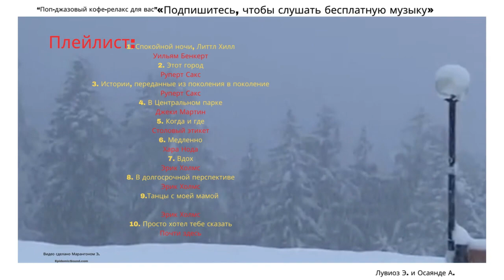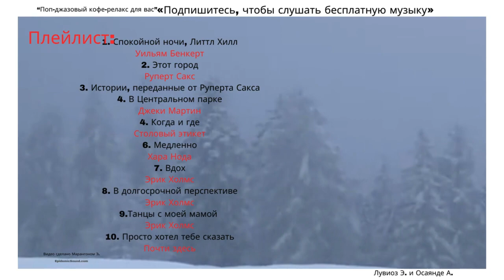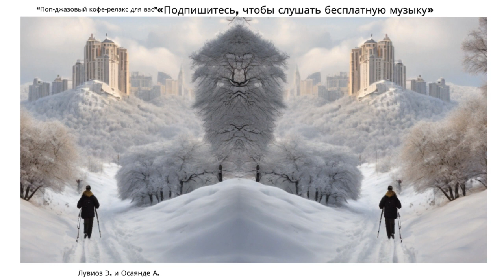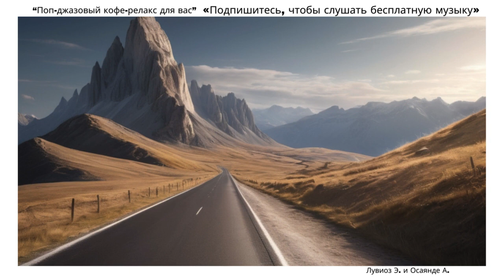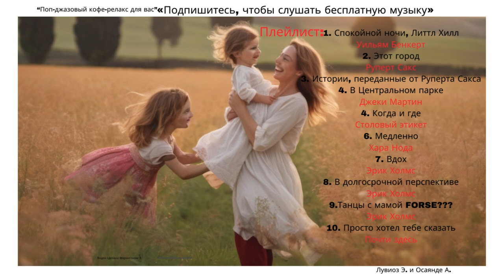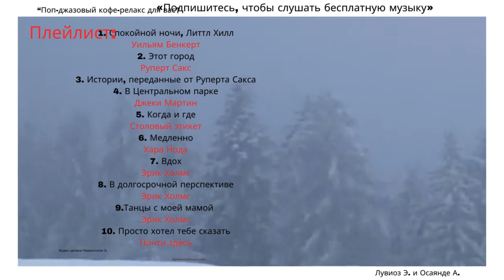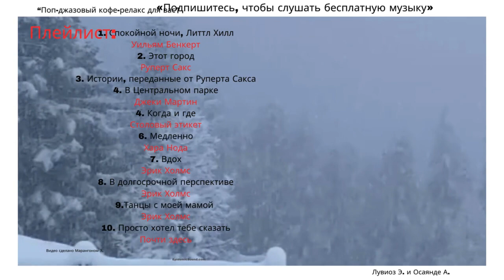Playlist RU 🌙 Погрузитесь в мир чарующих мелодий с Доброй ночи, маленькой горкой, Тем городом и Пер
Потрясите свои чувства расслабляющими ритмами 'В Центральном парке', 'Когда и Где' и 'Медленно', окунувшись в музыкальное путешествие через мирные пейзажи и искренние эмоции. Присоединяйтесь к нам для глубокого опыта, полного мелодий, которые вызывают воспоминания и эмоции. 🎼" 🎶 "Наши видео с поп и джаз музыкой - это страсть, музыкальное торжество, которое расширяет открытое приглашение ко всем вам, с надеждой на положительное воздействие и распространение спокойствия и радости для всех, кто слушает эти мелодии. 🎵 Они учат уважению, дружбе, любви, и целью стремления к жизни во время прослушивания нашей музыки является укрепление обязательств и желания вести мирную жизнь со всеми и уважать всех живых существ, людей, животных и растений. Спасибо. 🎷 Мы отгоняем стресс, скуку и меланхолию с помощью положительных моментов дружбы и семейного счастья, разделяемых с друзьями. Это значимый опыт после работы или учебы и возможность мечтать вместе со своими близкими, способствуя улучшению жизни некоторых людей через сообщество, которое родится и вырастет для реализации проектов для менее удачливых. Спасибо за это. Спасибо из глубины нашего сердца за то, что вы принимаете участие в этом невероятном приключении! 🎉🤝💙 Каждый год, пока мы не начнем зарабатывать, мы направим 50% наших доходов, И МЫ ИНФОРМИРУЕМ ВАС, и благодаря также важным подпискам, для реализации конкретных и значимых проектов по улучшению жизни менее удачливых людей ИЛИ ДАЖЕ ЖИВОТНЫХ, которые находятся в тяжелом положении и вносят разницу по сравнению с многими другими каналами. Помогите нам с вашей подпиской, и мы благодарим вас, уверенные в вашем ценном участии. 🙏🌠"
1. Buonanotte, piccola collina
William Benkert
2. Questa città
Rupert Sachs
3. Storie tramandate di generazione in generazione
Rupert Sachs
4. A Central Park
Jackie Martin
4. Quando e dove
Etichetta a tavola
6. Lento
Guarda Noda
7. Inspira
Eric Holmes
8. A lungo termine
Eric Holmes
9.Ballando con mia mamma
Eric Holmes
10. Volevo solo dirtelo
Quasi qu